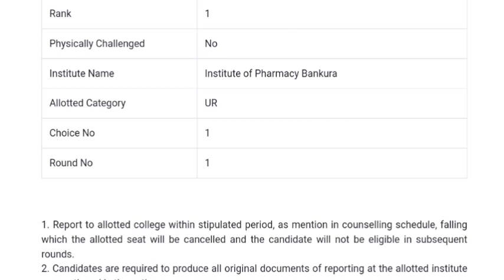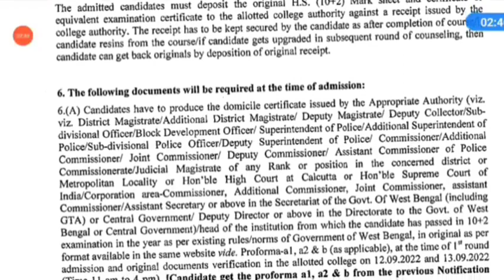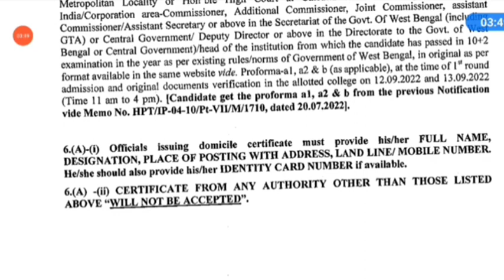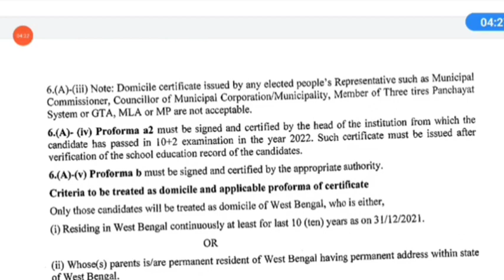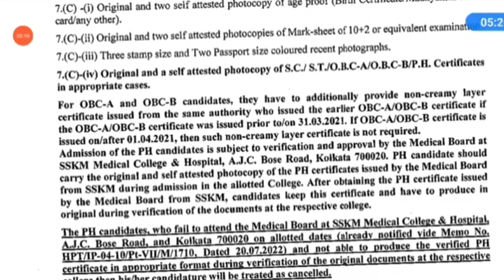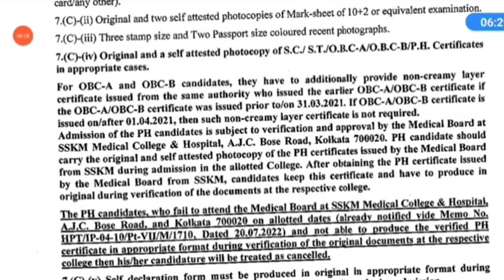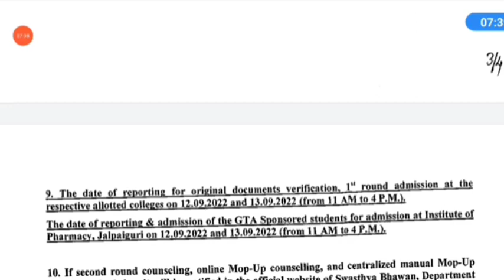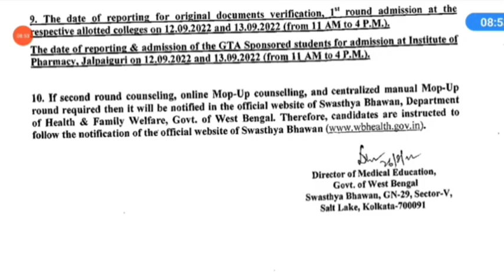WB HEALTH D PHARM 2022 RESULT| WB Health D Pharam Merit list 2022|D Pharm 2022 Result#dpharm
D PHARMA ALLOTMENT RESULT 2022, WB HEALTH D PHARMA ADMISSION 2022, D PHARMA ALLOTMENT LETTER 2022, D PHARMA MERIT LIST 2022, WB HEALTH D PHARMA UPDATED MERIT LIST 2022, D PHARMA ADMISSION 2023, D PHARMA ADMISSION NOTICE 2023
WB HEALTH D PHARMA ADMISSION 2022, DIPLOMA IN PHARMACY ADMISSION 2022, WB HEALTH D PHARMACY ADMISSION PROCESS 2022, WB HEALTH D PHARMACY, WB HEALTH D PHARMA COURSE IN WEST BENGAL 2022, KALYANI PHARMACY COLLEGE ADMISSION 2022, WB HEALTH BANKURA PHARMACY COLLEGE ADMISSION 2022, JALPAIGURI PHARMACY COLLEGE ADMISSION 2022, WB HEALTH D PHARMA ADMISSION ELIGIBILITY CRITERIA 2022, D PHARMA ADMISSION REQUIRED DOCUMENTS, WB HEALTH D PHARMA ADMISSION CUT OFF MARKS pharmacy dpharm wbhealth dpharm2022 rmbiology @RM Biology